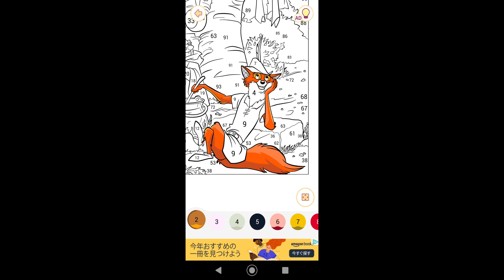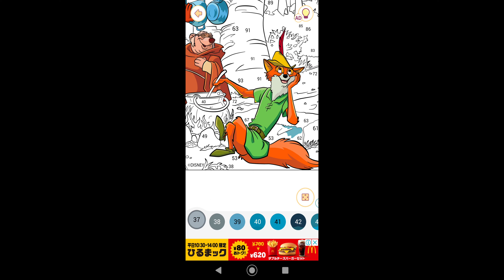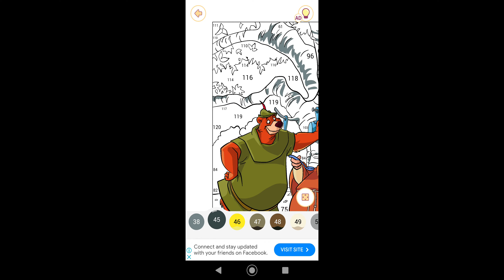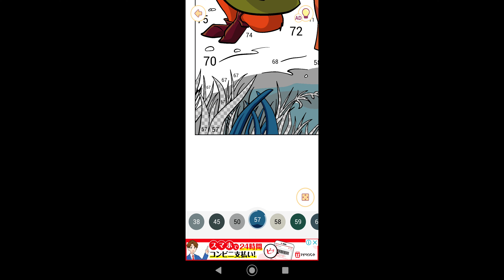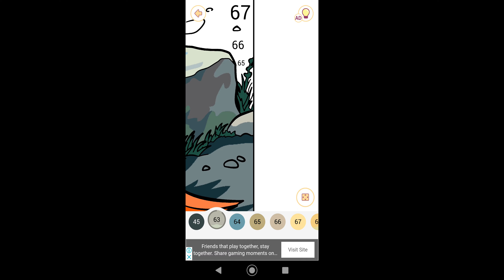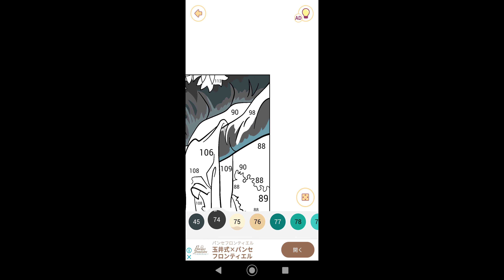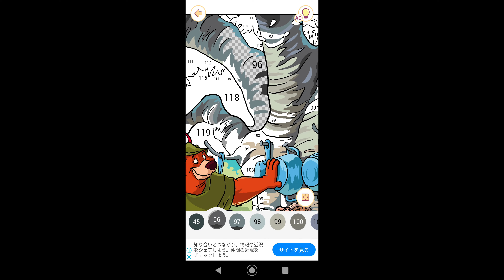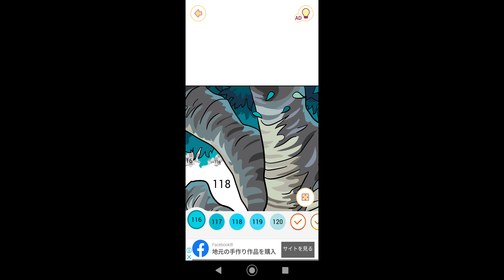【考え事をするロビンと仲間たち】#632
00:00始まり（OP）
00:07塗り絵制作開始
17:26考え事をするロビンと仲間たち完成
17:59お写真を保存
18:01終了（ED）

今回はロビン・フッドに登場する考え事をするロビンと仲間たちの塗り絵を制作致しました。

ロビン・フッド：ロビン・フッドは、映画『ロビン・フッド』に登場する主人公で、人々から愛されている逆賊のキツネ。いつもプリンス・ジョンが国民から奪ったお金を取り返している。マリアン姫に一目惚れする。

いつも、プリンス・ジョンの命令を受けたノッティンガムのシェリフから指名手配で追われている。しかし、国民達はロビン・フッドを英雄としているため、逮捕に協力しない。プリンス・ジョンの罠にやがてはまる。

リトル・ジョン：リトル・ジョンは、映画『ロビン・フッド』に登場するキャラクター。ロビン・フッドの相棒である逆賊のクマ。体格がぽっちゃりしている。

ロビン・フッドと一緒に、プリンス・ジョンが民から奪った金を取り戻した。ロビン・フッドのためなら、何でも協力している。ロビン・フッドがプリンス・ジョンの罠にはまった際もロビンを救出した。

タック神父：タック神父は、映画『ロビン・フッド』に登場するキャラクター。ノッティンガムにある教会の神父でロビン・フッドの知り合い。

ロビン・フッドがプリンス・ジョンから取り返した金を貧しい民に渡している。ロビン・フッドがプリンス・ジョンの罠にはまった際に彼も逮捕された。

関連動画